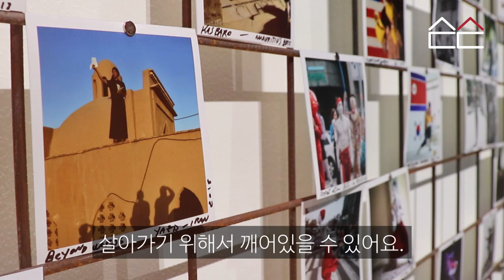Interview In occasion of Matlakas' solo exhibition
Matlakas' solo exhibition at Sansok Lighthouse Museum, Soyang, South Korea.

Writer:
John Chalk

MULTI-TALENTED ARTIST IN SOUTH KOREA
HEAD INSIDE OUT
A Solo exhibition by Riccardo Matlakas
Soyang, South Korea, 10/09/2019 — The Newly opened Sansok Lighthouse museum is
proud to present a solo exhibition by the Italian London based artist, Riccardo Matlakas.
The exhibition opened on August 18th 2019 and will be open everyday from 9am to 8pm
until October 18th 2019. The exhibition, curated by Mi Nam Choi, hosts a retrospective of
the artist’s work. The exhibition offers an important group of paintings and mosaic works
from the artist and hundreds photographs and video documentations of his performance
work. Matlakas will be present throughout the exhibition, creating new paintings and
sculptures, and interacting with visitors. This exhibition testifies the continuous and fruitful
dialogue the artist has between pictorial art and performance art. His paintings represent a
rich and personal vision of the urban world and contemporary society. His performances
revive primordial values. While enriching the present international performance art
panorama.
The incessant progression of his research has led him to the pinnacle of his
creativity so far, bringing him closer to artists such as Keith Haring, Andy Warhol,
Roy Liechtenstein, but also artists such as Joseph Beuys for his anthropological
research connected to art and society. Matlakas’s work is assiduously committed
to the development of society and humanity. He declares that art is a spiritual
issue, important in every society in every country, especially in our current times.
Each work originates from a subconscious urgency, emerging from within the
transmutations of the material being acted upon and the bodies of the artist and
audience. There are no design obsessions, only the spontaneous ability to draw
strength from the precarious signs of life, so that art can be - as always happens
with Matlakas – a provisional exercise in poetic knowledge destined to endure.
Riccardo Matlakas attended the University of fine arts in Naples, in the sculpture
department of Ciriaco Campus and studied at the Oxford Brookes University with
Shelley Sacks former collaborator of Joseph Beuys. In 2010, Matlakas
participated in the Moscow biennial for young artists and then at the Gwangju
Biennial in South Korea where on several occasions the artist was also invited to
create performances on the border with North Korea, during the PyeonChang
Olympic Games in 2018.
Riccardo Matlakas's solo show is an event not to be missed! It represents a
pivotal milestone in the development of this international virtuoso artist.
Address and websites:
Mountain lighthouse
82 Wonam-ro, Soyang-myeon, Wanju-gun, Jeonbuk